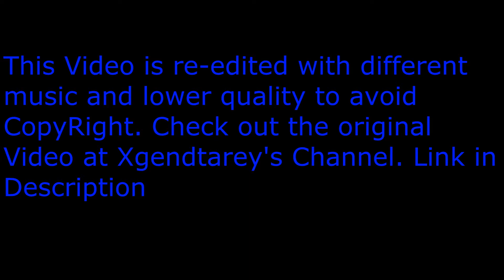Call Of Duty QUAD FEEDS/TRICKSHOTS MONTAGE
Thank you to XgenDartrey for this amazing video showcasing his skills in the gaming franchise of Call of Duty. This video is Re-Edited to avoid any copyrights issues.
Musics:

Thanks to the Ni No Kuni game for the music from the intro

Target of the week:
3 likes/comments

Add me on Steam to play with ME and the other SLIMES ELITES - xtehepicmanx